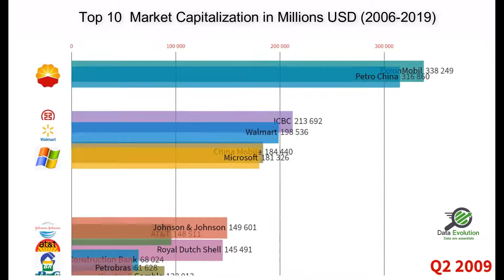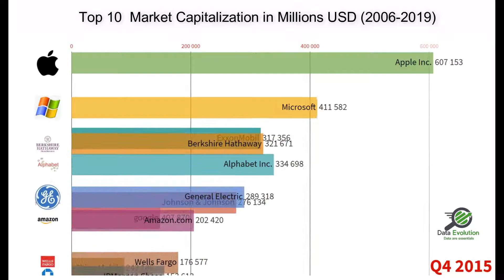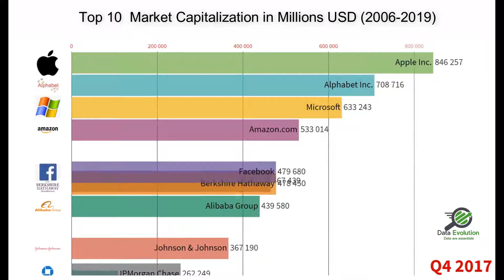Top 10 Biggest Companies by Market Capitalization (2006-2019)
This ranking video compare Top 10 Best Global Brands since 2006.It ranks the companies based on the market capitalization. These values are based on stock exchange and presented in Millions USD.
It shows different companies around the world lik Apple, Facebook, Microsoft, Google, Amazon, Tencent, Alibaba, Royal Dutch Shell and Much more...

Datasource: Stock capitalization